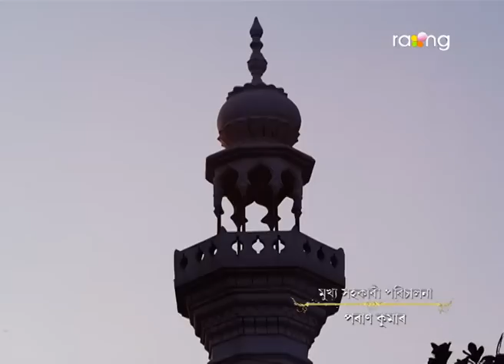Nibir Mayare - নিবিড় মায়াৰে | 11th July 2023 | Ep No 194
বিকাশৰ সঁচাকৈ স্মৃতিশক্তি হেৰুৱাইছে নে অভিনয় কৰিছে?